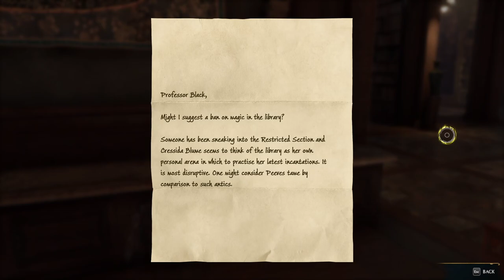Let's play Hogwarts Legacy - Episode 7 - Restricted part of the Library